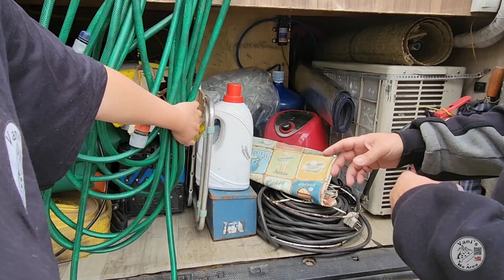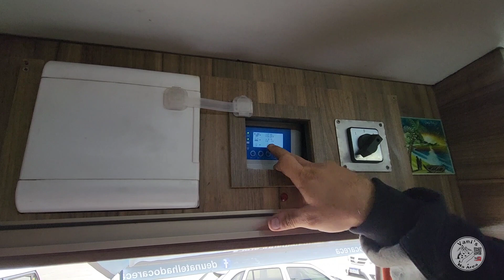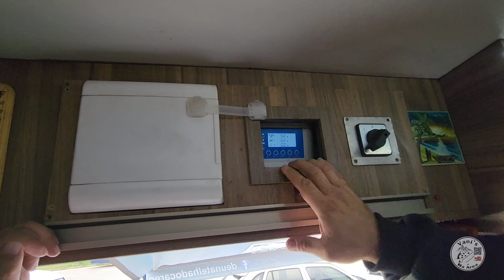Tour Completo na Purpurina - Deu Na Telha do Careca! Quase choramos com ele@Deunatelhadocareca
Neste vídeo fizemos Tour completo na Purpurina do Deu na Telha do Careca, e quase fizermos o Careca chorar.

Abraços,
Vani's Na Área